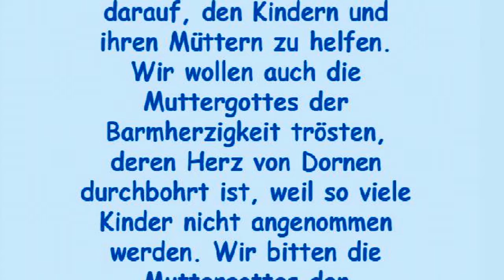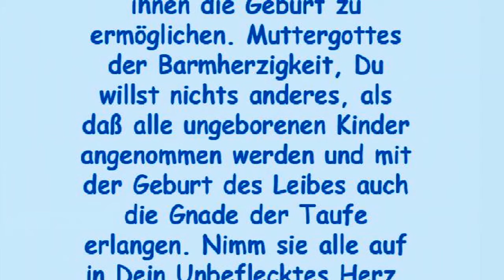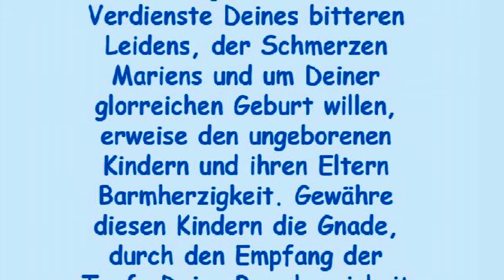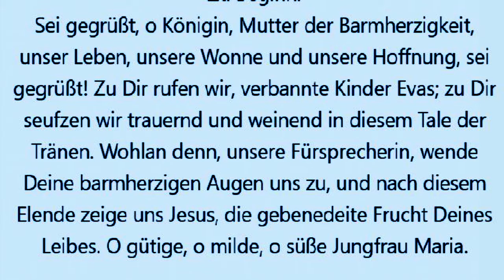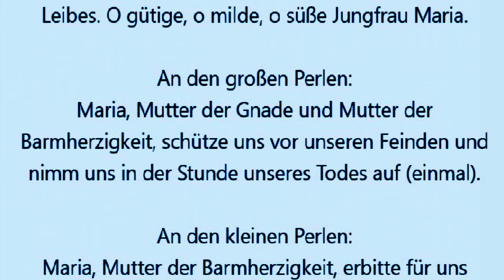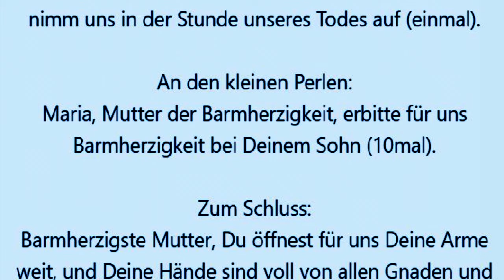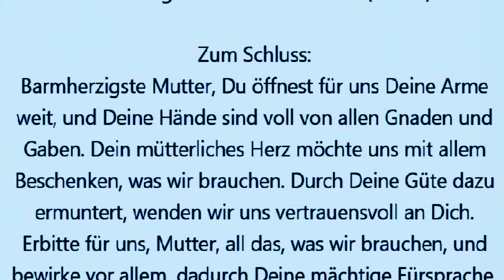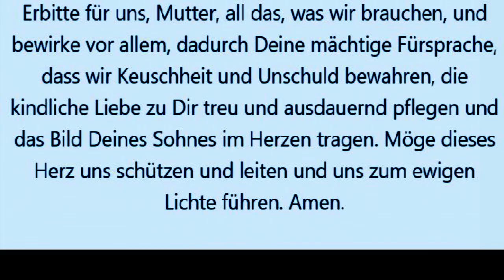Vierter Tag: Novene zur Mutter der Barmherzigkeit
Wir beten für die ungeborenen Kinder und empfehlen sie in besonderer Weise der Muttergottes der Barmherzigkeit. Sie ist die barmherzigste unter allen Müttern. Deshalb wartet die Gottesmutter besonders darauf, den Kindern und ihren Müttern zu helfen. Wir wollen auch die Muttergottes der Barmherzigkeit trösten, deren Herz von Dornen durchbohrt ist, weil so viele Kinder nicht angenommen werden. Wir bitten die Muttergottes der Barmherzigkeit, Fürsprache einzulegen, daß alle Mütter und Väter ihre Kinder als ein Geschenk Gottes annehmen. Mögen die Gnaden der Göttlichen Barmherzigkeit ihre Herzen bewegen, den Ungeborenen barmherzig zu sein und ihnen die Geburt zu ermöglichen. Muttergottes der Barmherzigkeit, Du willst nichts anderes, als daß alle ungeborenen Kinder angenommen werden und mit der Geburt des Leibes auch die Gnade der Taufe erlangen. Nimm sie alle auf in Dein Unbeflecktes Herz. Erbitte von der Göttlichen Barmherzigkeit die Gnade, daß aus Ehrfurcht vor der Gabe des Lebens Eltern ihre Kinder annehmen und sich viele Menschen finden, die bereit sind, bei der Rettung der Ungeborenen mitzuwirken. Barmherziger Jesus, erhöre die Fürbitte Deiner heiligsten Mutter um Barmherzigkeit für die ungeborenen Kinder, ihre Eltern und aller, die sich am Werk ihrer Rettung beteiligen. Um der Verdienste Deines bitteren Leidens, der Schmerzen Mariens und um Deiner glorreichen Geburt willen, erweise den ungeborenen Kindern und ihren Eltern Barmherzigkeit. Gewähre diesen Kindern die Gnade, durch den Empfang der Taufe Deine Barmherzigkeit zu verherrlichen. Amen. - O Maria, öffne uns das Tor der Barmherzigkeit. Beten Sie bitte nun den Rosenkranz zur Muttergottes der Barmherzigkeit (s.u.).